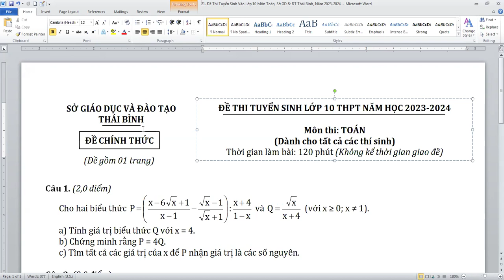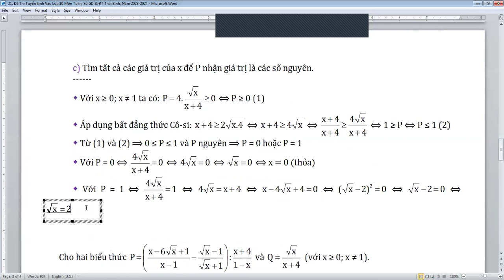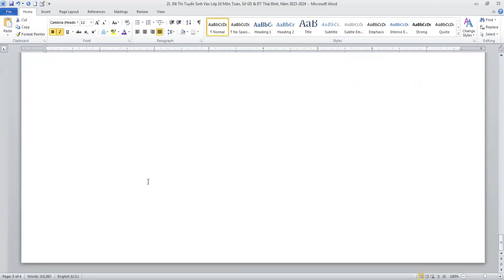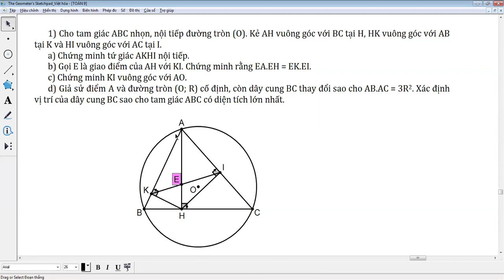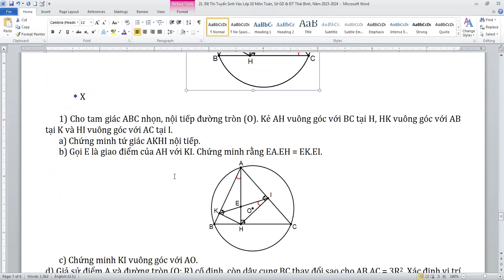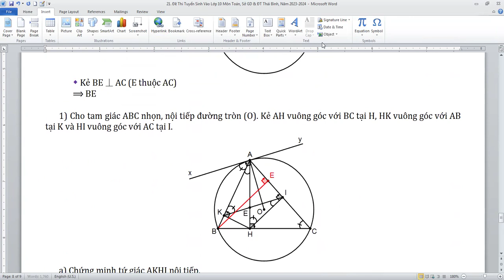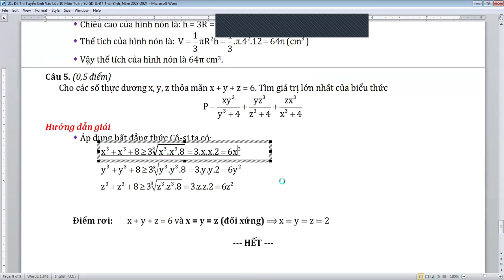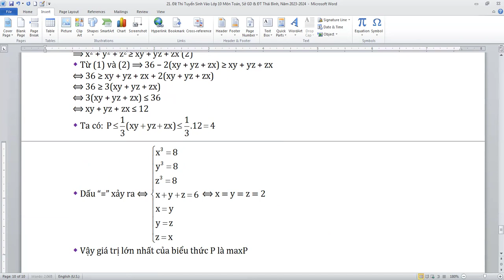Đề Thi Tuyển Sinh Vào Lớp 10 Môn Toán, Sở GD & ĐT Thái Bình, Năm 2023-2024